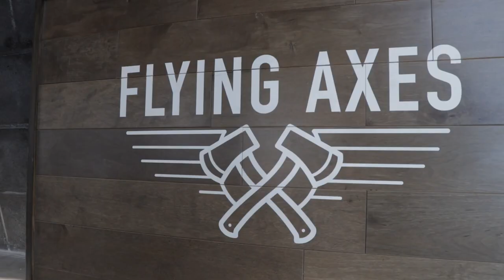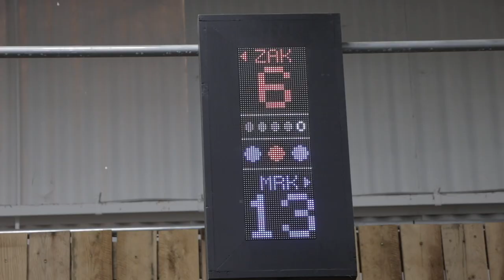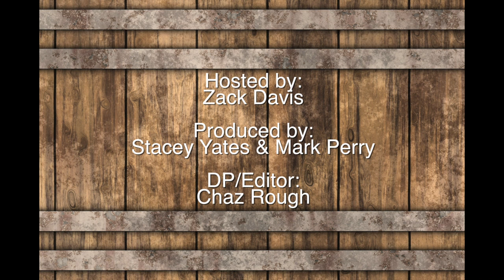Throwing Dough and Axes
In this episode we visit Flying Axes in NuLu and grab some pizza at The Post in Germantown.